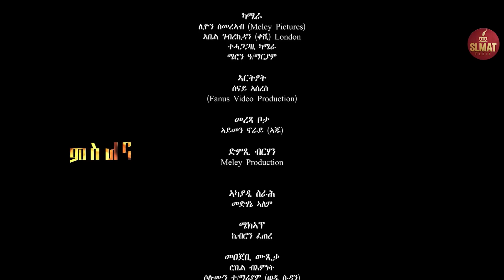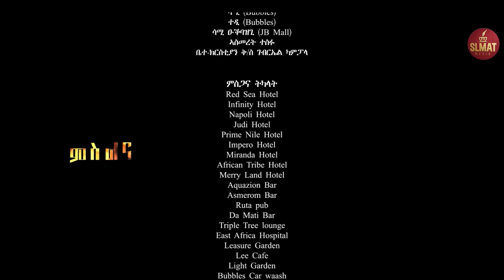New Eritrean Series Movie {MSLNA} 2023 Part - 21 - By Robiel Bemnet (Villa) ተኸታታሊት ፊልም "ምስልና" 21 ክፋል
💥SLMAT MEDIA   ስልማት ሜድያ

ተኸታታሊት ፊልም ምስልና ፡ ንንውሕ ዝበለ ግዜ እትኸይድ ማሕበራዊት ፊልም ኮይና ካብ መጀመርታ ክሳብ መወዳእታ ተሳኢላ ኤዲት ተጌራ ተዳልያ ኣላ ፡ ስጋብ እትውድእ ርእይቶኹም ደገፍኩም ሞራልኩም ኣይፈለየና

On tictoc👇👇👇👇👇👇👇👇👇👇👇👇
robelvilla4